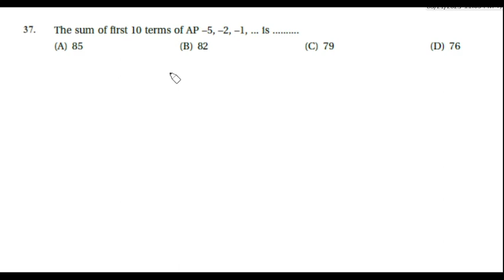Q.37: The sum of first 10 terms of AP –5, –2, –1, ... is ..........